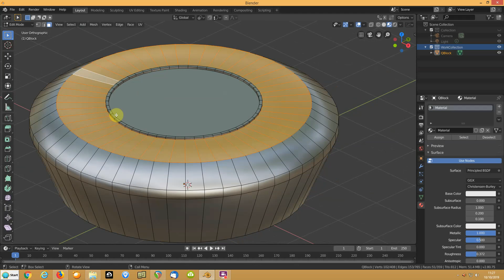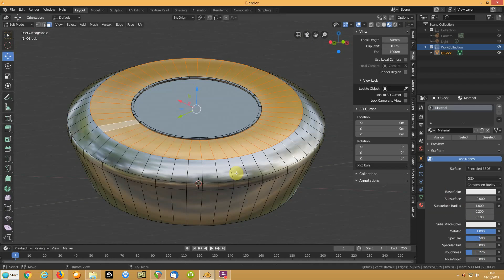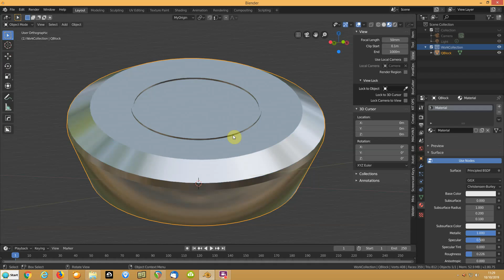FixPolyring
Just a quick video showing how to flatten some distorted points on a ring of faces. Following a Question by YuPo on Blender Artists.